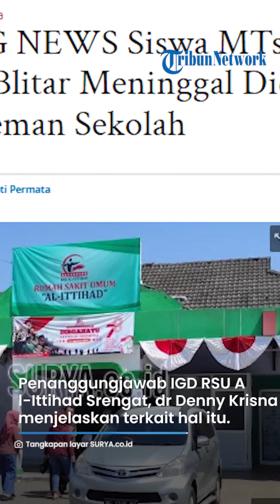Diduga Dianiaya Teman Sekolah, Siswa MTs di Wonodadi Blitar Meninggal Dunia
TRIBUNJATIM.COM, BLITAR - Siswa Madrasah Tsanawiyah (MTs) di Kecamatan Wonodadi, Kabupaten Blitar meninggal dunia diduga aniaya oleh teman sekolahnya sendiri, Jumat (25/8/2023).

Saat ini jenazah korban berada di Rumah Sakit Umum (RSU) Al-Ittihad Srengat, Kabupaten Blitar.

Sejumlah guru dan teman korban juga terlihat berada di RSU Al-Ittihad Srengat, Kabupaten Blitar.

Artikel ini telah tayang di Surya.co.id dengan judul BREAKING NEWS Siswa MTs di Wonodadi Blitar Meninggal Diduga Dianiaya Teman Sekolah,
Penulis: Samsul Hadi | Editor: Titis Jati Permata